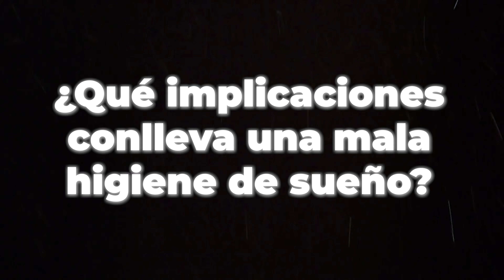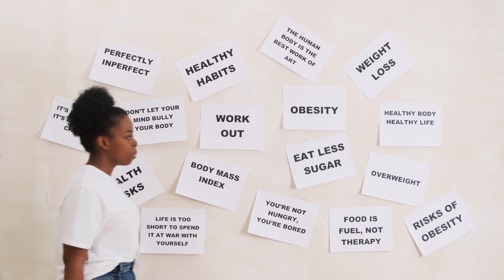El secreto para dormir Bien y Descansar toda la noche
¿Estás buscando formas para dormirte más rápido y despertar lleno de energía? En este video te enseñaré cómo lograr un sueño profundo y reparador con técnicas simples y efectivas. Desde cómo dormir mejor, hasta consejos para mejorar tu descanso todas las noches. Aprende a relajar tu cuerpo y mente, descubriendo cómo optimizar tus hábitos de sueño para sentirte revitalizado cada mañana.

Capítulos

00:00 Dormir menos para la productividad
01:09 Ciclos circadianos
05:21 Calidad de sueño y aprendizaje
07:44 Buena higiene de sueño
09:14 ¿Cuál es la ciencia del sueño?
12:05 Seguimiento de rutinas
15:27 Mensaje final
16:40 Gracias